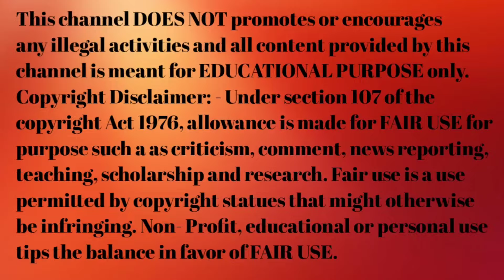इन लक्षणों में से अगर एक भी दिखाई पड़े तो लड़का ही होगा? baby boy symptom in pregnancy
2 you tube Chanel :-@divyapregnacyhelp